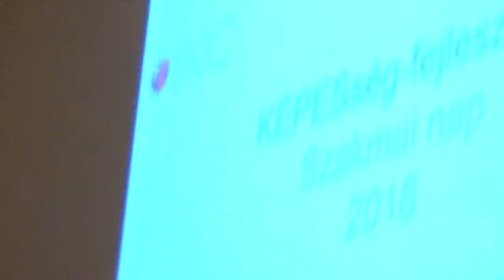Titokzatos/erotikus kapcsolat színész/néző között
Bácskai Juli pszichológus előadása